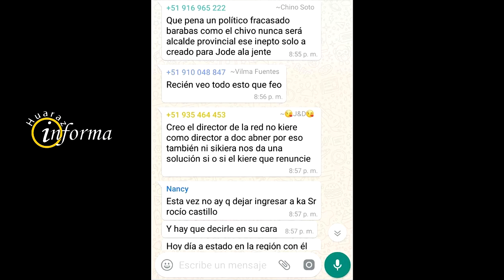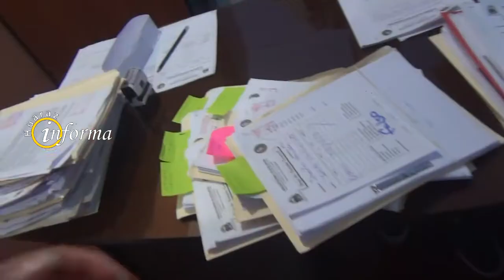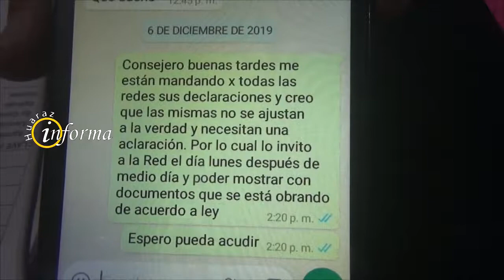DIRECTOR RED CONCHUCOS SUR DESMIENTE A CONSEJERO Y DENUNCIA CONTRATOS ILEGALES-HUARI